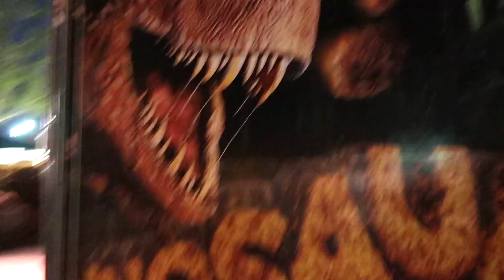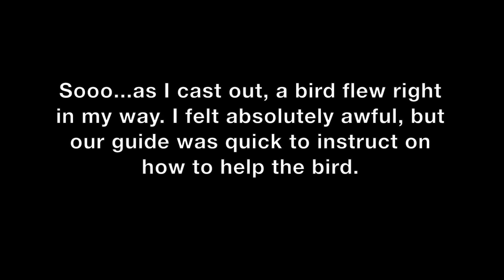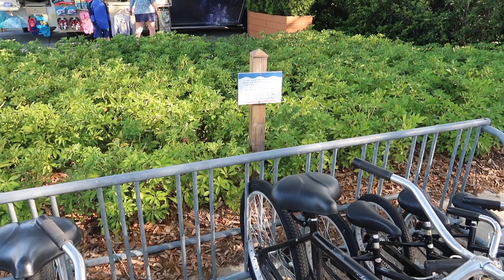The Inaugural Cheap Seats Bass Fishing Invitational | Fishing At Walt Disney World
With one day to go before my birthday, we set off to Walt Disney World to try something we've wanted to do for years - go on a fishing excursion in the lakes around Disney property. Disney offers multiple ways to legally fish on property and their lakes are stocked with bass. We had an amazing time on our trip and would highly recommend to anyone interested in fishing on Walt Disney World property.